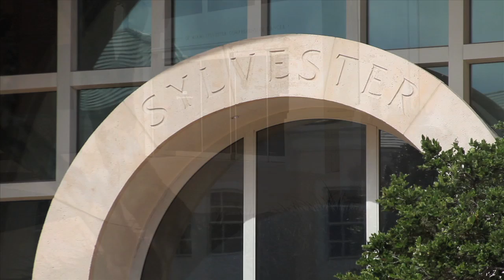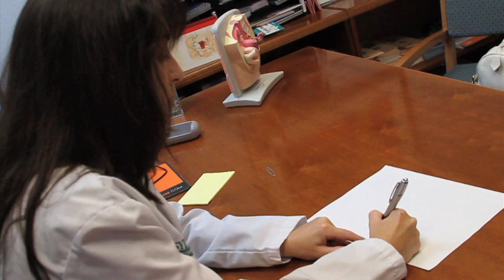Can Cancer Be Prevented?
From diet and lifestyle changes to genetic testing, there are some steps you can take to help prevent cancer, says Dr. Jerry Goodwin, chief medical officer of Sylvester and professor of otolaryngology. Silvia Larrieu, who is just 25 years old and has Lynch syndrome, has already started screening for colon cancer.
This video will air on the UHealth TV Network  at the University of Miami Miller School of Medicine.